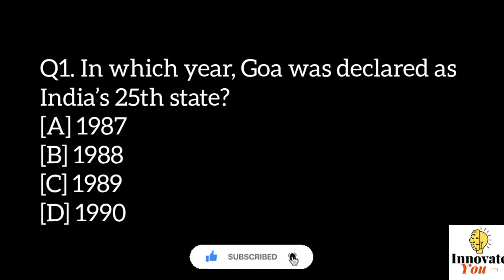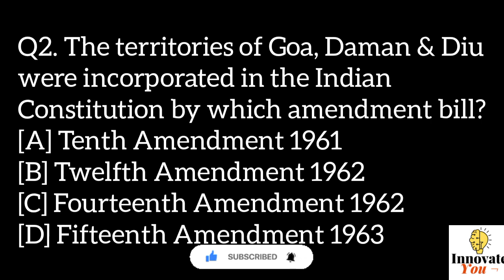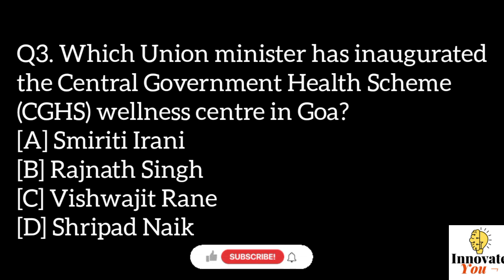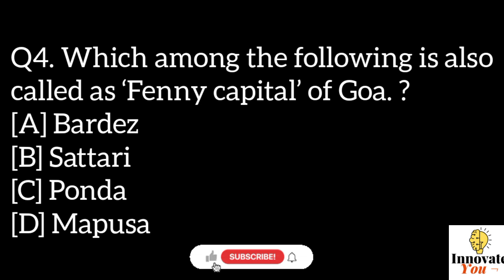Goa Teacher Eligibility Test General knowledge Questions And Answers On Goa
Welcome to Innovate You.
In this video, we have given the General knowledge questions and answers on Goa, which will be helpful for preparing for Goa Teacher Eligibility Test

To answer Mock Test and to get questions and answers of Goa Teachers Eligibility Test (GTET), visit our